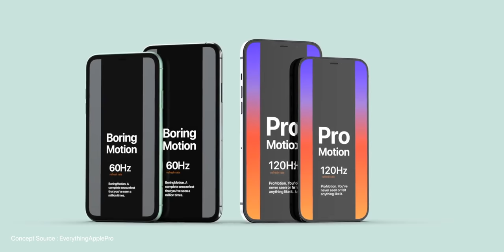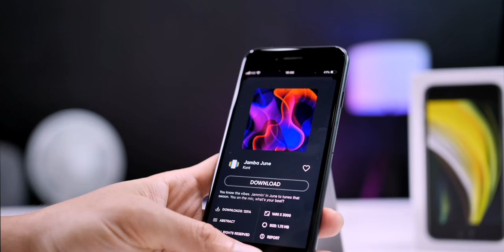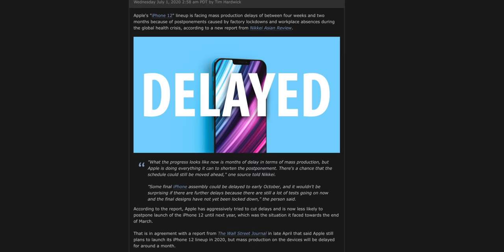iPhone รุ่นไหนควรซื้อและรุ่นไหนควรรอ ก.ค. 2020 | iMoD Buyer Guide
คำแนะนำการซื้อ iPhone รุ่นไหนควรซื้อและรุ่นไหนควรรอ ก.ค. 2020  | iMoD Buyer Guide
📺 iPhone รุ่นไหนดี น่าซื้อใช้งาน ปี 2020 พร้อมเทียบ iPhone 11, 11 Pro , XR, XS, 8, SE 2020 ให้ชม
📺 รีวิว iPhone SE 2020 ถูก แรง ดี Apple ก็ทำได้นี่นา อยากซื้อรุ่นนี้ต้องดูคลิปก่อนนะ

📍 คำแนะนำการสั่งซื้อสินค้าจาก Apple Store Online ทำได้ง่ายไม่ต้องใช้บัตรเครดิต จ่ายผ่านแอปธนาคารได้เลย สะดวกปลอดภัย  สั่งของแล้วรอ Apple ส่งให้ถึงบ้านเลย